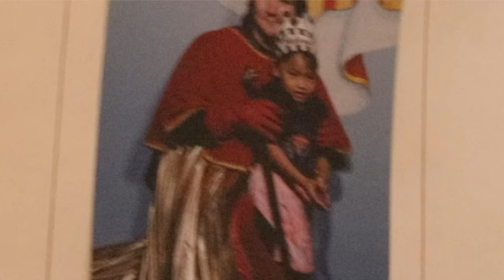Trailer: Wooly Willy 2: Bad Hair Day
Wooly Willy had it all...

This summer, your favorite childhood toy breaks out of the box to kick some whoop-ass